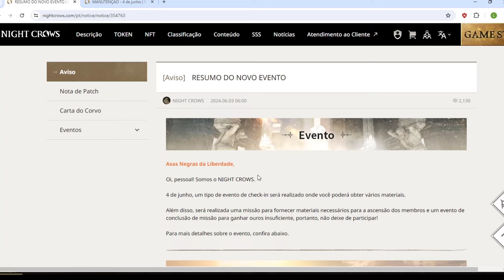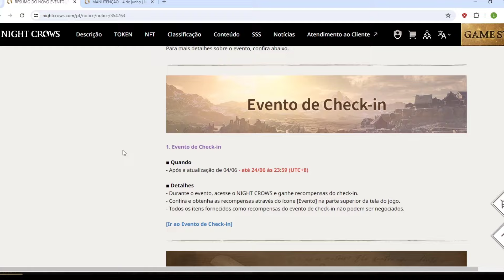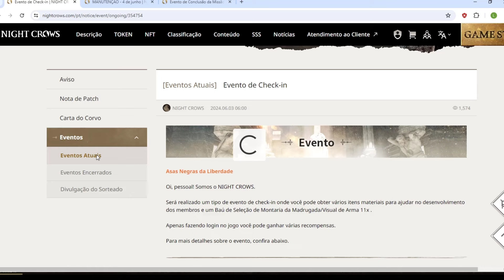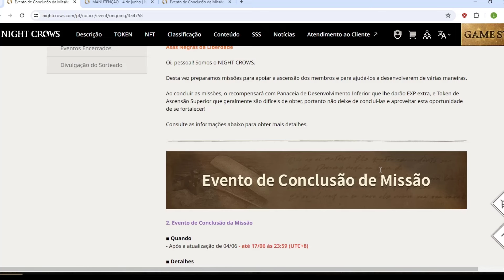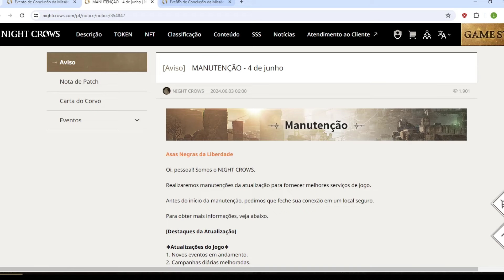NIGHT CROWS - TOKEN DE ASCENÇÃO DE GRAÇA - BUFF NO XP - LEVEL MAIS FÁCIL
ATUALIZAÇÃO : 00:47

LINK UGPHONE